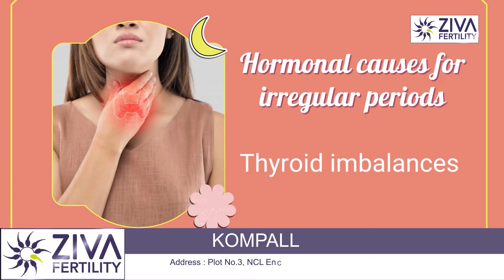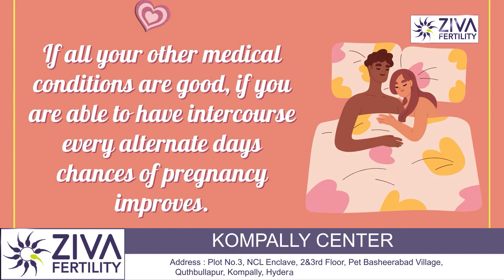Get Pregnant With Irregular Periods || अनियमित पीरियड्स में प्रेग्नेंट कैसे बने || Dr C. Suvarchala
Dr. Chekuri Suvarchala (Scientific Director, Masters in Clinical Embryology (Australia & UK, PhD (Genetics)) - Topic: "Get Pregnant With Irregular Periods || अनियमित पीरियड्स में प्रेग्नेंट कैसे बने  || Dr C. Suvarchala  " - ZIVA Fertility Hindi -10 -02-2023

Ziva's Success story:
1)  22+ Years of Experience
2)  Around 90% Success Rate
3)  10,200 ICSI Cycles
4)  2,200 IVF Cycles
5)  4+ Centers in Hyderabad